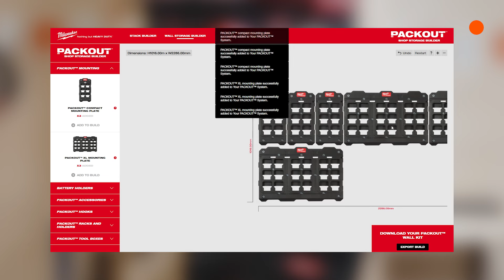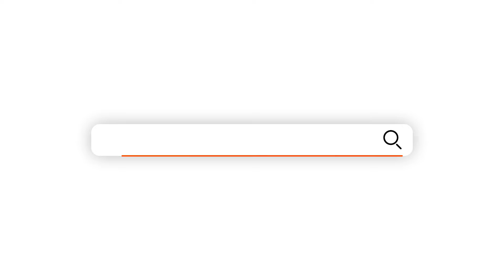Milwaukee MUSTHAVES. Milwaukee Packout Mounting Plates.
Opgeruimd staat netjes! In deze video behandelen we onze meest populaire producten binnen het Milwaukee Packout assortiment; De Milwaukee Packout mounting plates. Hiermee kun je heel gemakkelijk jouw ideale werkplaats- of busindeling samenstellen zodat je al je gereedschap en accessoires overzichtelijk en goed geordend bij elkaar hebt. Musthave voor iedere sloddervos en rommelboer a.k.a driekwart van de Nederlandse bevolking ;).

Wij zijn gereedschapcentrum, HET adres voor gereedschappen en verf. Een gigantisch assortiment, scherp geprijsd & direct leverbaar vanuit ons magazijn. Vandaag besteld = Morgen in huis! Liever eerst even kijken voordat je koopt? Geen probleem, kom naar onze showroom in Tilburg. Officiele merkdealer van alle A-merken en meer! Wij zorgen dat jouw klus altijd door kan gaan. Beloofd.